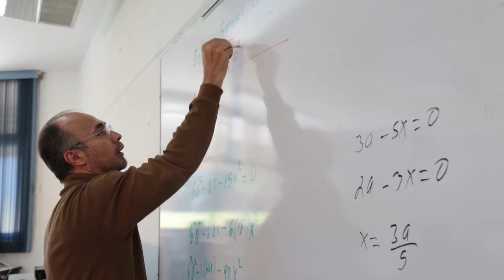Consejo Universitario UdeG 2018